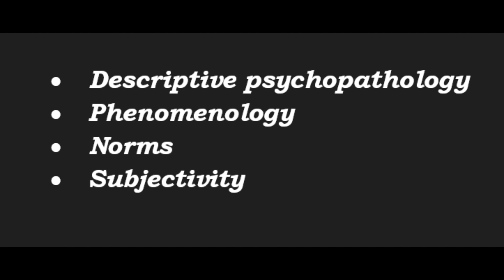SIMS’ | CH 1 | PART 1 | INTRODUCTION AND KEYWORDS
Easy to understand notes of SIMS’ SYMPTOMS IN THE MIND, Chapter 1-FUNDAMENTAL CONCEPTS OF DESCRIPTIVE PSYCHOPATHOLOGY.

THIS VIDEO EXPLAINS:

INTRODUCTION AND KEY WORDS